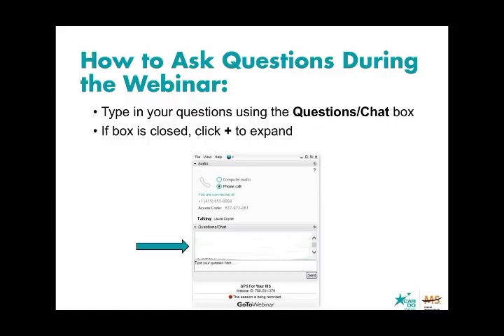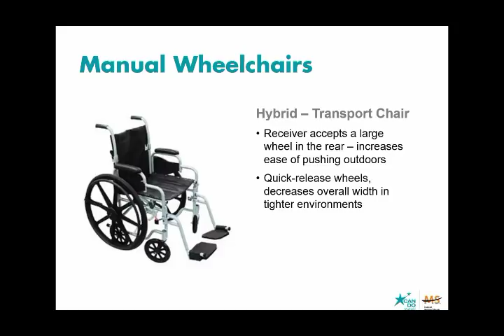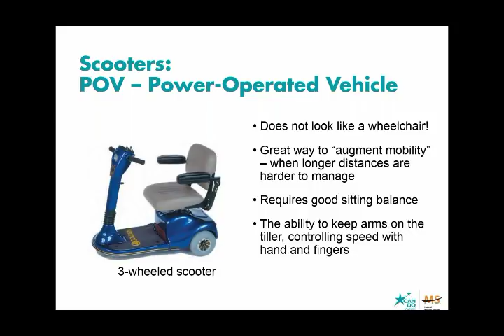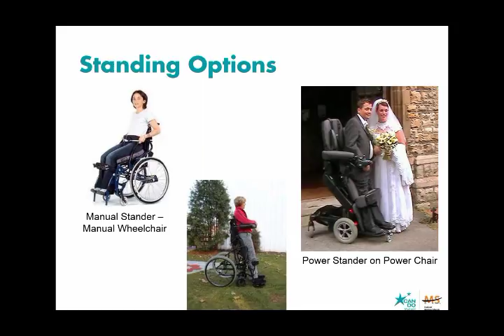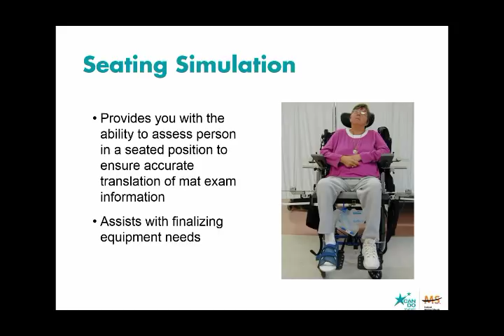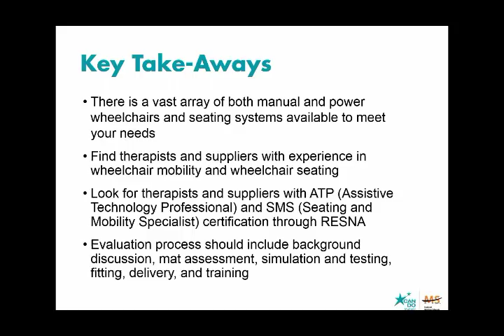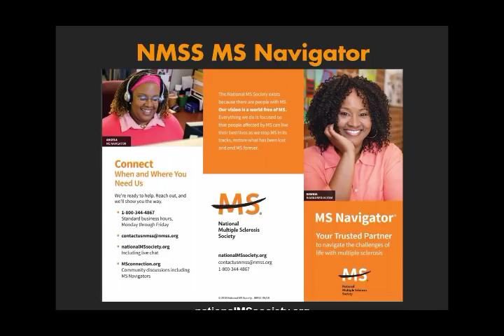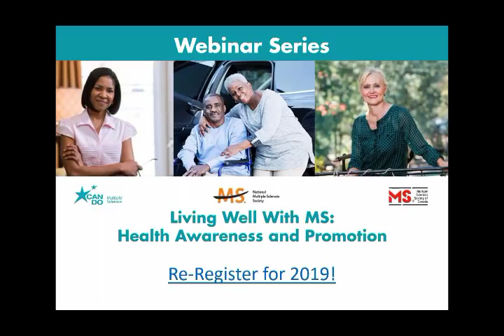Seating and Wheeled Mobility: What are the Options?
The easier it is to move around, the better your quality of life.  However, many people with MS have issues that affect their functional mobility, which is the ability to go where you want, when you want.  Here are a few suggestions to improve your functional mobility through assistive devices.